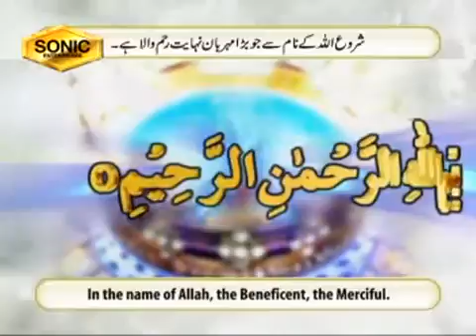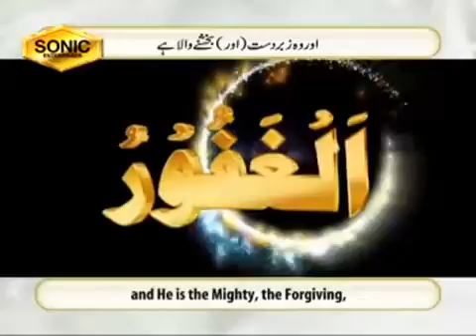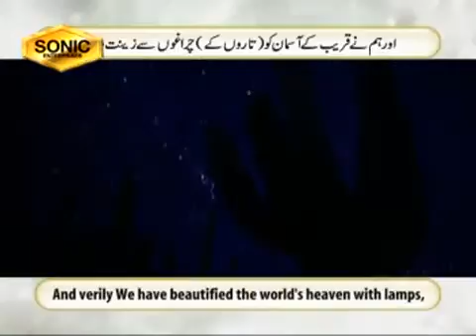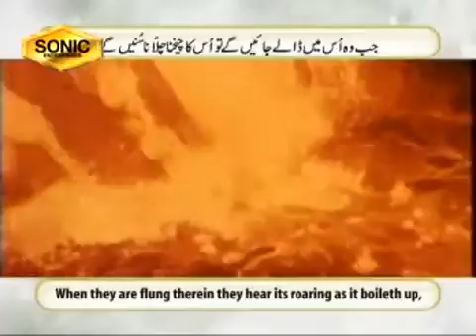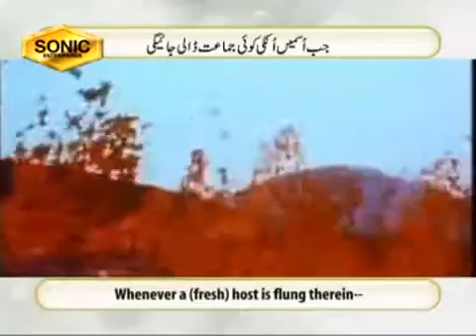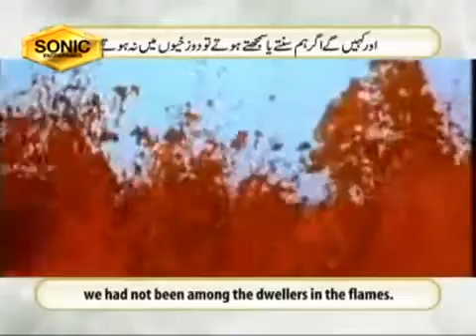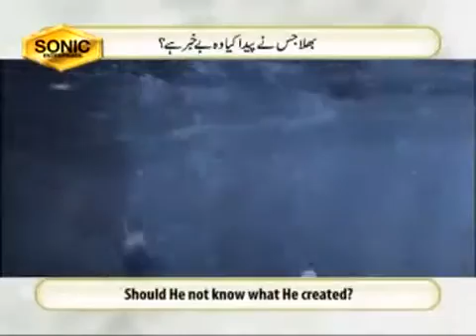Surah Mulk Recitated by Qari Syed Sadaqat Ali